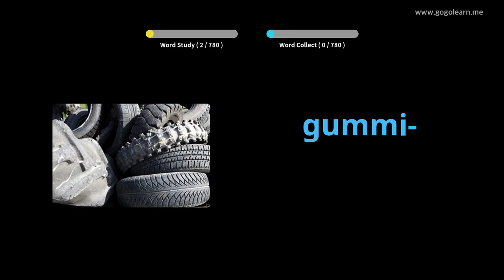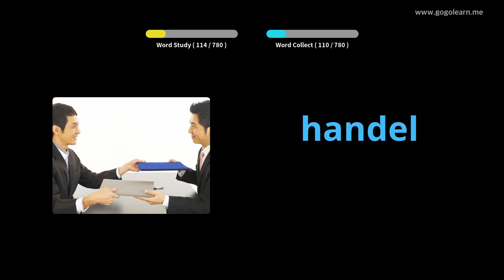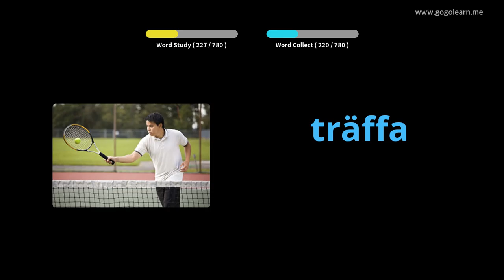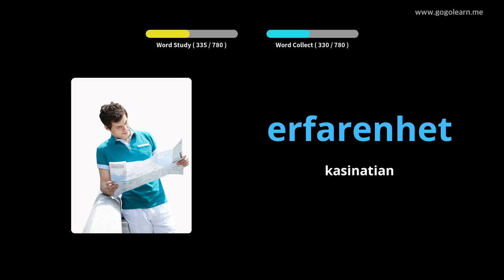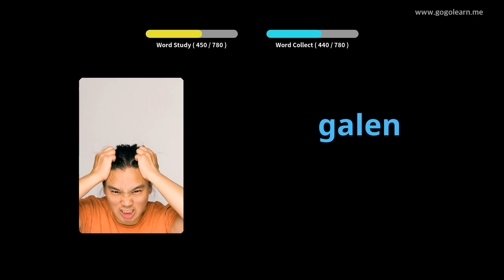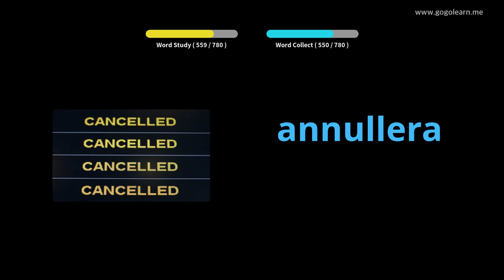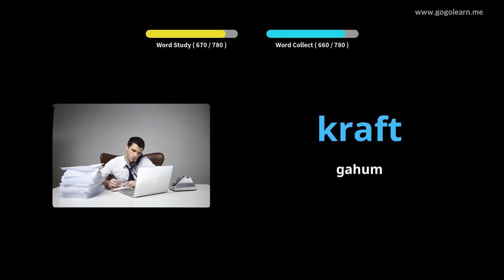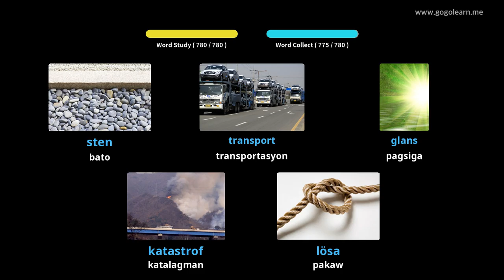Pagpamati sa Bokabularyo sa Sweden Samtang Nagakatulog | Golearn